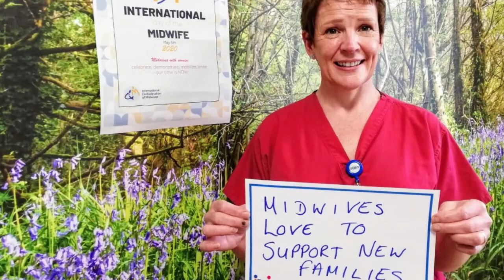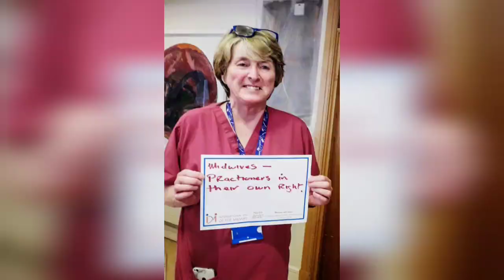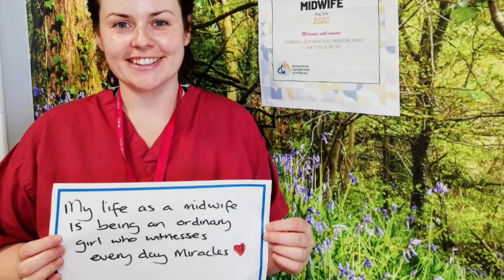2020 International Day of the Midwife Photo montage Videos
Photos of midwives from around Ireland South Women & Infants Directorate tfor International Day of the Midwife 2020 on 5 May.  Maternity hospitals/units include Cork University Maternity Hospital and the maternity units of University Hospital Kerry, University Hospital Waterford and South Tipperary General Hospital.